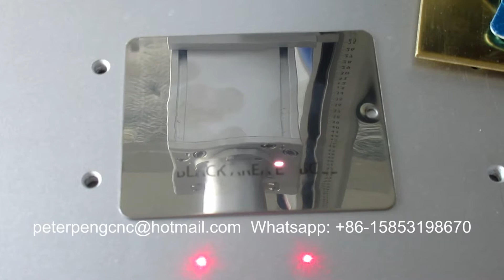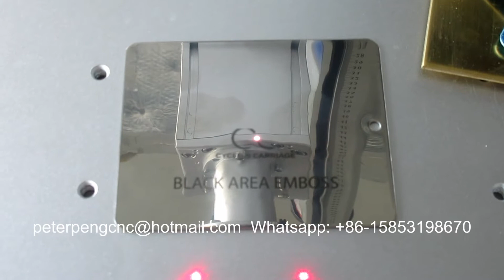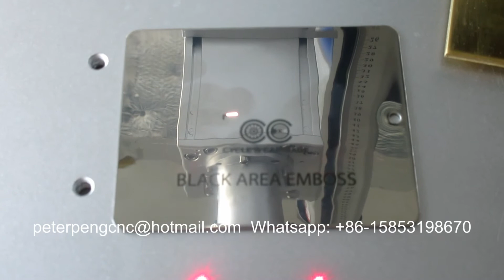Stainless steel fiber laser marking machine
The fiber laser marking machine ST-F50 is equipped with 50w Raycus fiber laser and marking size is 110x110mm. It is also a machine which is ideal for nameplate engraving jobs. Except 50w laser, you can have more options of 20w, 30w and 100w. About marking scope, 200x200mm and 70x70mm are available also.

Main Configuration of fiber laser marking machine ST-F50
1. Raycus fiber laser 50W
2. High speed galvo scanner
3. 110x110mm marking size

Technical Parameter of nameplate engraver
Model | ST-F50
Laser Power | 50W (more option: 20w, 30w and 100w)
Laser Wavelength | 1064mm
Marking Size | 110x110mm (more option: 70x70mm and 200x200mm)
Marking Line Width | 0.01mm
Marking Depth | 0.01 ~5mm according to different material
Max. Marking Speed | 7,000mm/s
Power Supply | 220V/50Hz, 110V/60Hz
Cooling Mode | Air cooled
Acceptable File | PLT, BMP, DXF, JPG, TIF, AI etc.